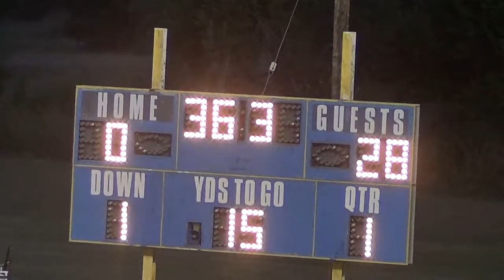Week 3, 2016 Blanket 48 Rochelle 0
9/9/16 at Rochelle.
Blanket is in white jerseys and black helmets.
Texas High School Sixman Football